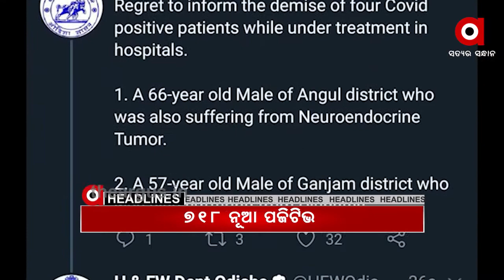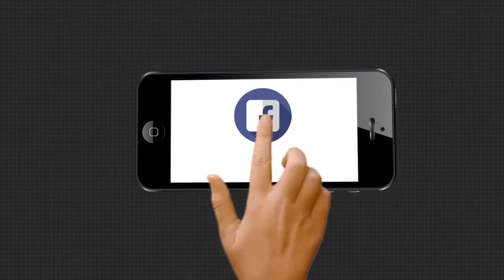Argus Update News 11am